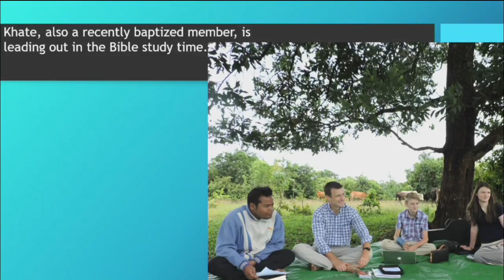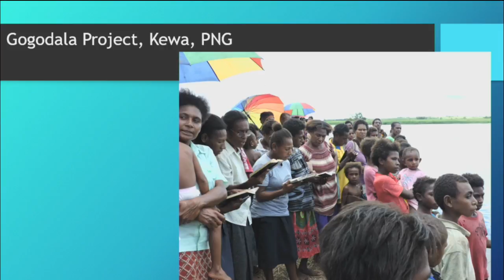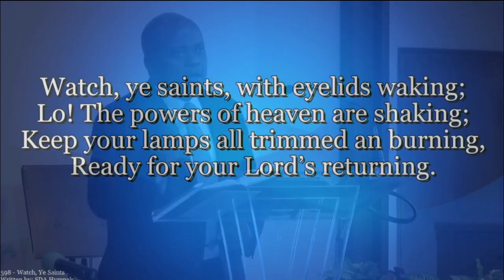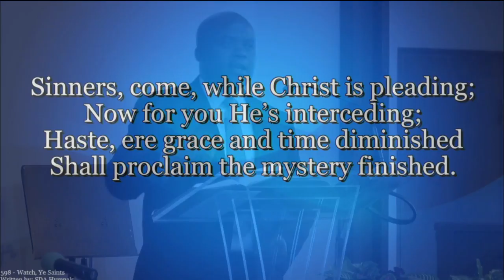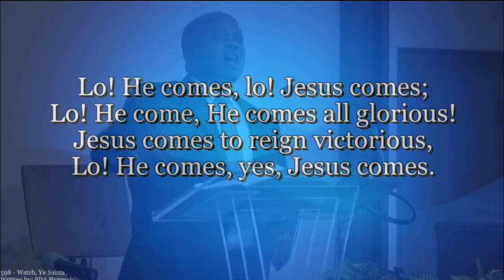Mission Moving Forward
Sermon:  Mission Moving Foward
Speaker: Arnold Hooker